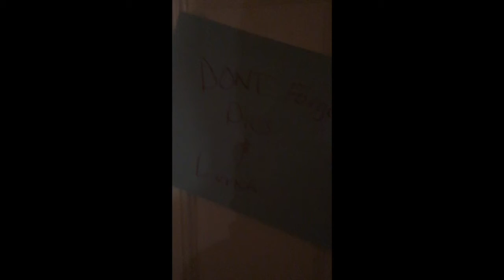The Egan's First Vlog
This was a quick video to give vlogging a shot.

Song: Otis McMusic by Otis McDonald